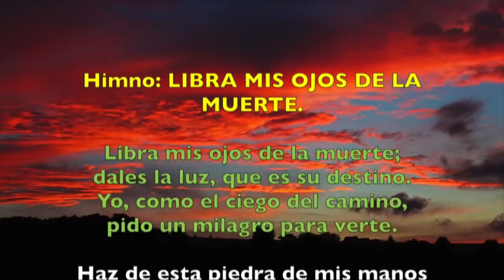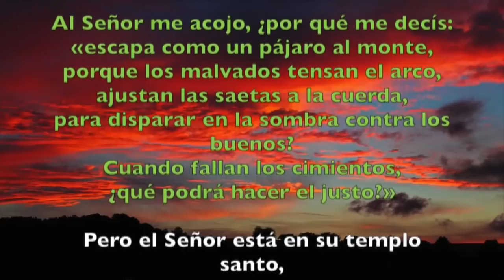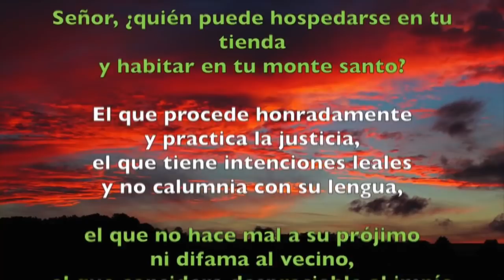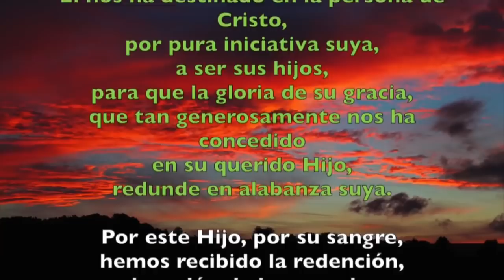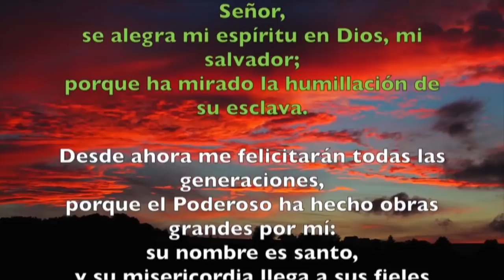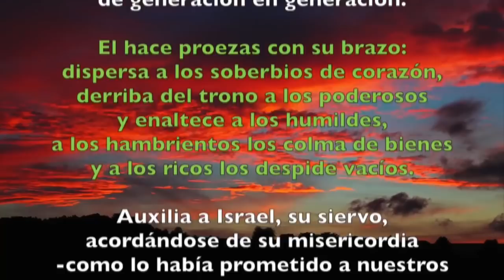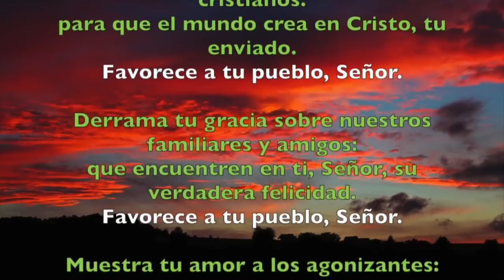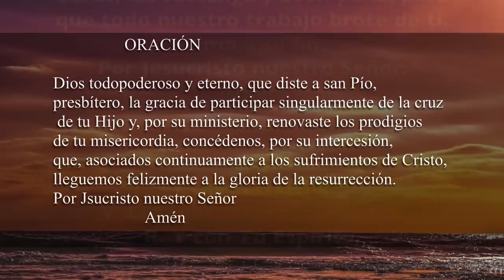Oración de la Tarde (vísperas) LUNES 23 SEPTIEMBRE 2019 | Padre Sam | Producción Crisol